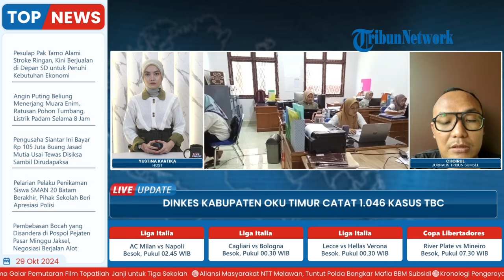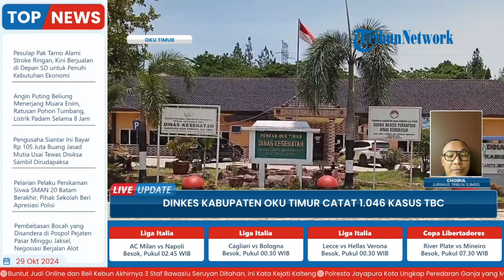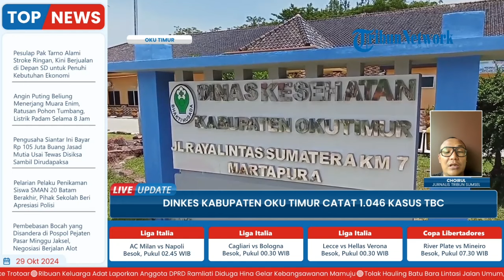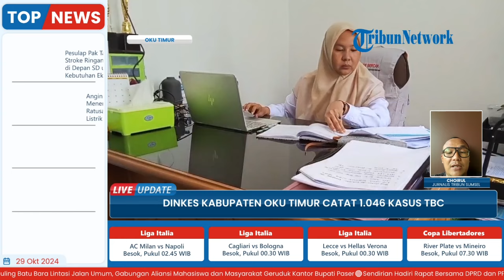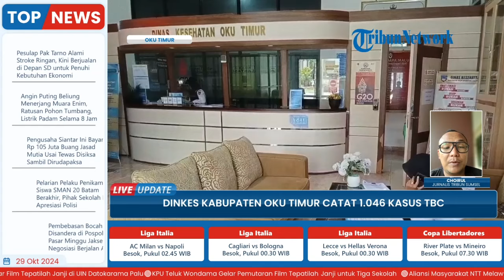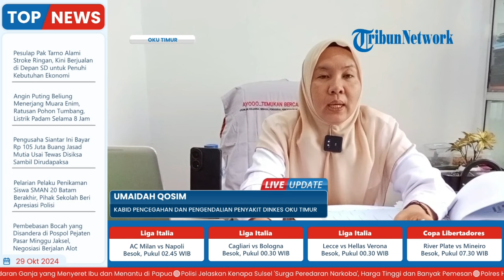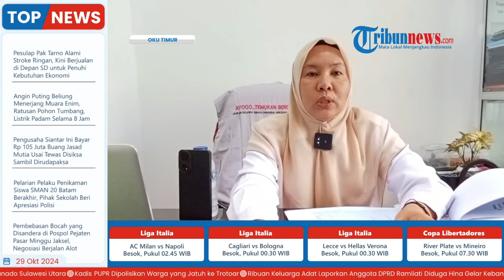1.046 Warga Oku Timur Kena TBC, Dinkes Kabupaten Ingatkan Masyarakat Terapkan PHBS dan Etika Batuk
Laporan wartawan, Tribun Sumsel - Choirul
TRIBUN-VIDEO.COM - Dinas Kesehatan Kabupaten OKU Timur mencatat sudah ditemukan 1.046 warga wilayah setempat menderita penyakit Tuberkulosis (TBC).

Dimana angka tersebut mencapai 46,3 persen dari Estimasi atau perkiraan kasus TB di OKU Timur sebanyak 2.257.

Angka temuan kasus TBC di OKU Timur selama Januari-September 2024 mencapai 1.046 kasus.

Program: Live Update
Host: Yustina Kartika Gati
Editor Video : Rifqi Khusain
Uploader: Ramadhan Aji Prakoso